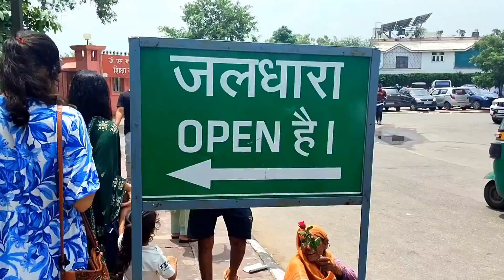जलधारा जयपुर पर्यटक स्थल | Jaipur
जलधारा जयपुर पर्यटक स्थल | India tour vlog | Jaipur